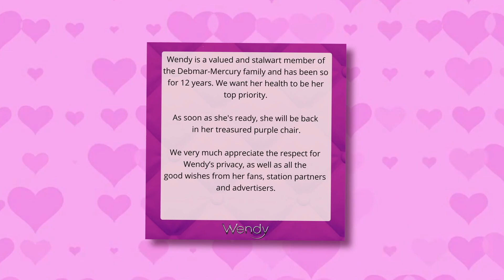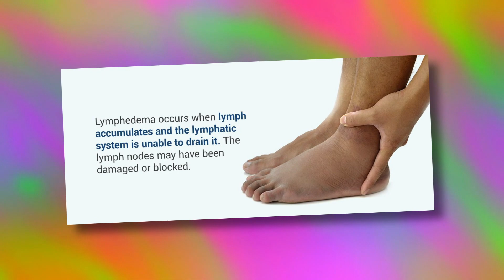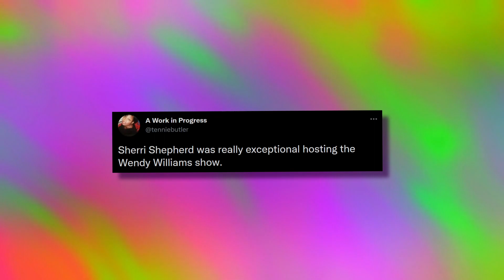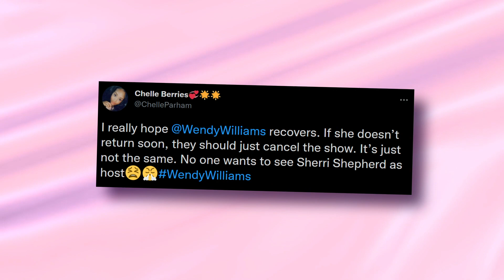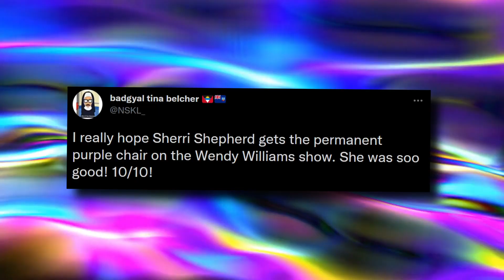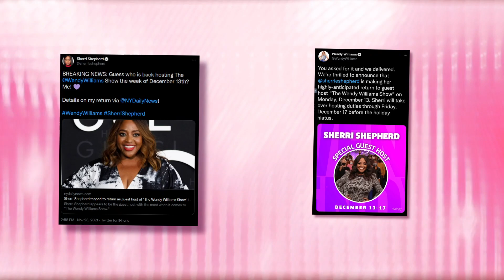Sherri Shepherd Speaks On Replacing Wendy Williams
So Wendy Williams is getting replaced by Sherri Shepherd and I think that this is super unfair to Wendy because it is none of her fault and Wendy fans are now coming for Sherri on social media and threatening to boycott the show. How is Sherri taking this and is she really going to turn down the job?

Now, I know that there have been a lot of speculations about Wendy Williams future as a host or since she has been unable to make an appearance on the Wendy Williams show since it premiered on October 18th, 2021. Now, for those who don’t know, Wendy Williams has had a terrible terrible year because she has been struggling really badly with both her physical health and her mental health.